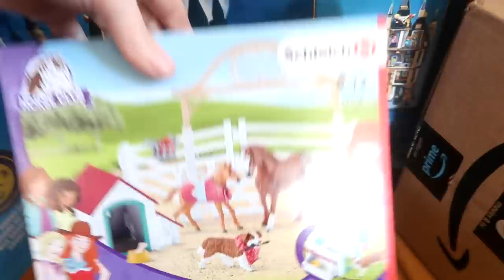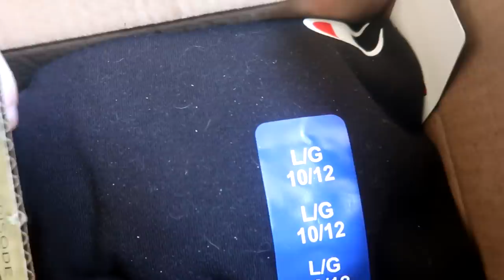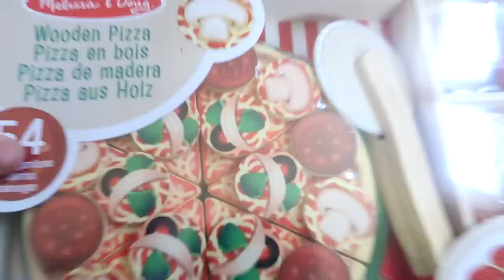Huge Christmas Surprise For Our Horses!